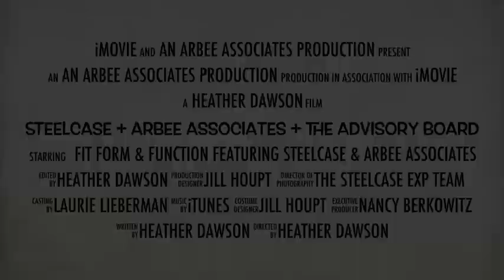Steelcase + Arbee Associates + The Advisory Board